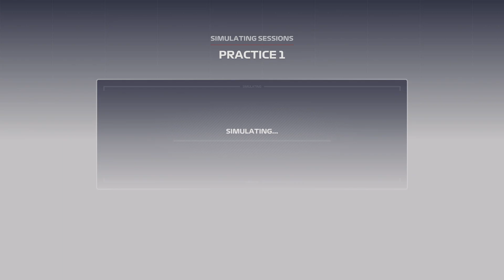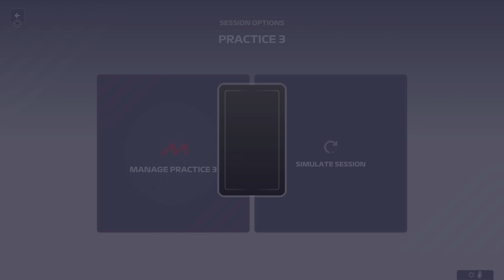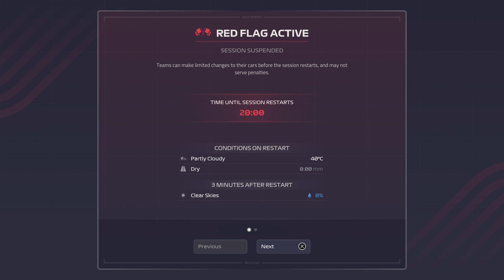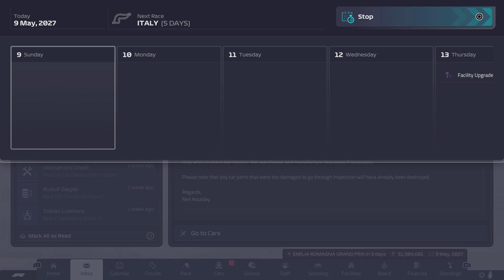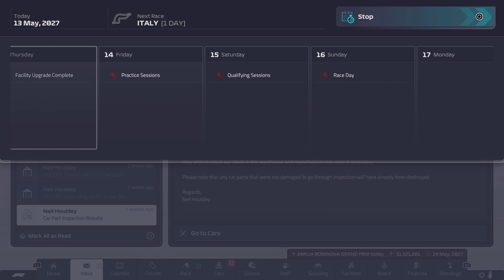F1 Manager 2023 Alpha Romeo season 5 round 5 Miami